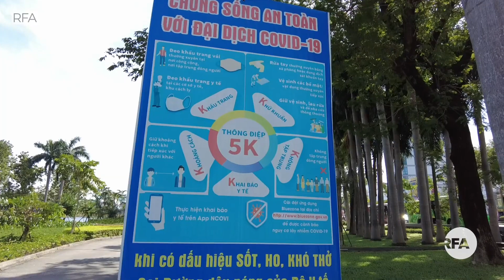Sài Gòn, Đà Nẵng Giáng sinh “không trọn vẹn”